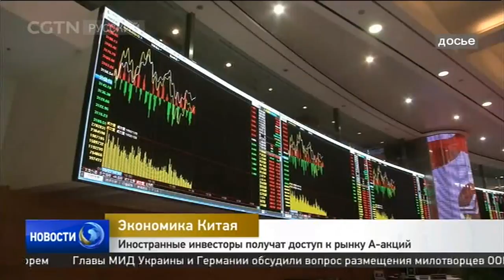Китай расширят доступ к рынку А-акций для инвесторов из-за рубежа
Экономика Китая（Иностранные ）